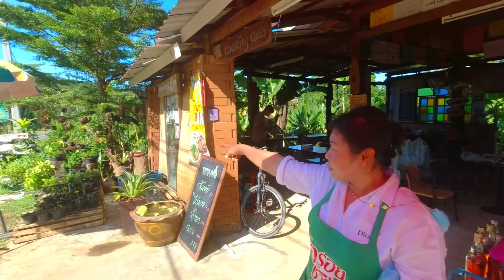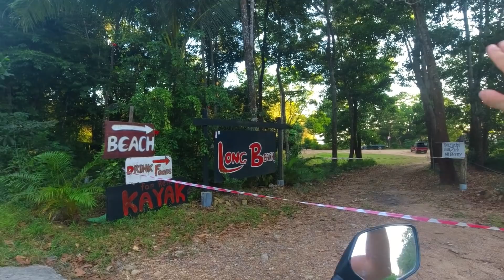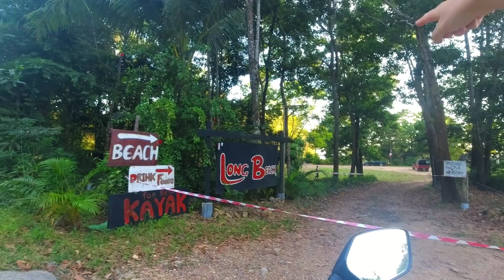The Unknown East Coast Of Koh Chang (Underrated!)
The Unknown East Coast Of Koh Chang (Underrated!) - East Thailand Island Trip Ep. 3

After we explored all around the west coast of Koh Chang, its time to do the same on the less known east coast of the Thailand island. The eastern side of Koh Chang is less busy, you see less hotels, less villages and less people. Koh Chang’s east side has a lot of beautiful nature to offer. When you come to the Trat province in Thailand, definitely visit Koh Chang and then also check out the stunning east coast of this Thailand island.

📷 M Y G E A R